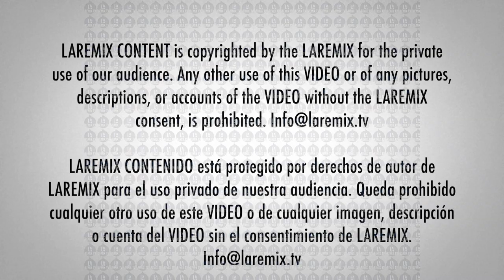William Levy en Latin Grammys 2019 le apuesta a ayudar a artistas Latinos